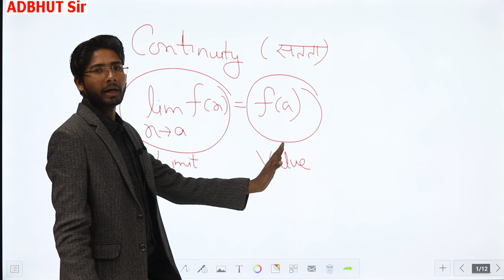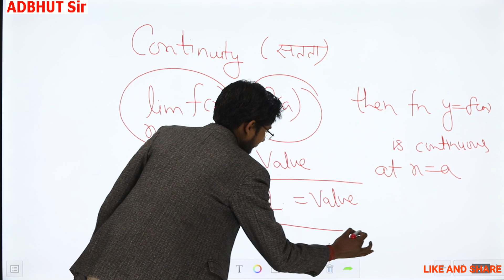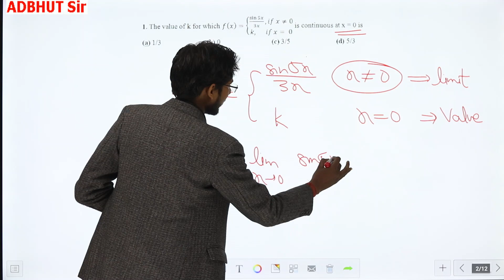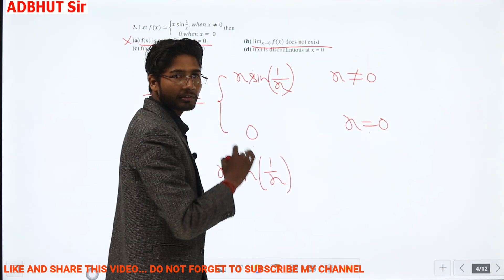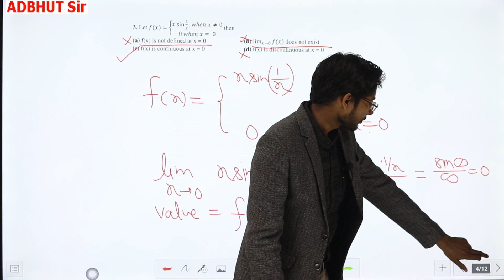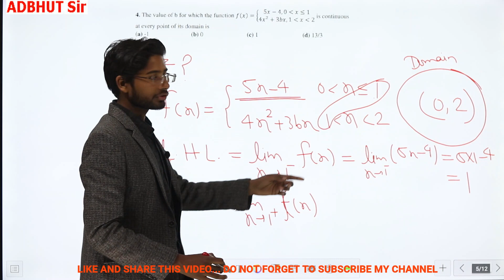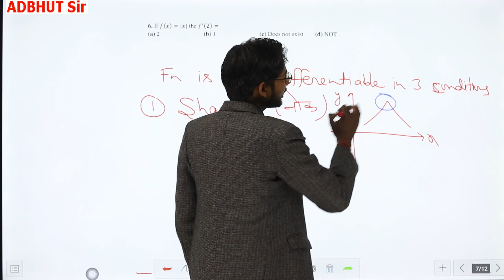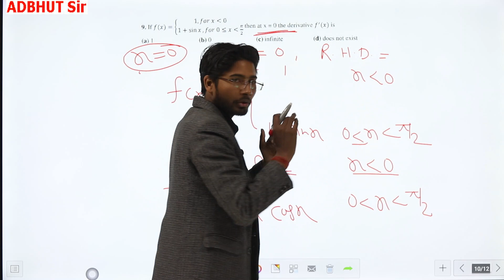Continuity and Differentiability | Tricks and Problems | Adbhut Prakash Dwivedi Sir | IIT JEE | NDA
Continuity and Differentiability  is very important topics of Calculus in Mathematics. At least one question is covered in examination of IIT JEE, BITSAT, MCA Entrance Exam, Defence Exams -  NDA, NAVY-SSR, AA, Airforce X group etc.
      In this video we discuss questions by tricks.

You must watch my video :

Limit Part 1 | Tricks with Problems | Find Limit of any Question in 5 secs | Adbhut Prakash Dwivedi

Limit Part 2 | Tricks with Problems | Find Limit of any Question in 5 secs | Adbhut Prakash Dwivedi

Function Part 1 | Basics and Domain | Tips & Tricks with Problems | Adbhut Sir | IIT JEE | MCA | NDA

Function Part 2 | Range of Any Function | Tricks with Problems | Adbhut Sir | IIT JEE | MCA | NDA

IIT JEE
JEE Main
JEE Advanced
BITSAT
MCA
NDA
NAVY
SSR
AA
AIRFORCE X GROUP
MATHS
TRICKY MATHS